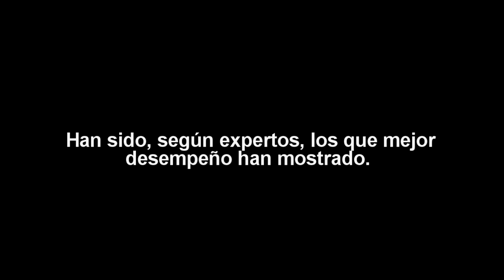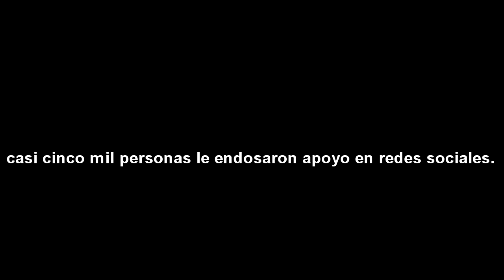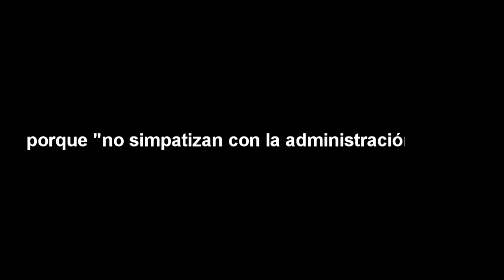Compañía Nacional de Danza no renueva contrato a bailarines por posturas políticas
Compañía Nacional de Danza no renueva contrato a bailarines por discrepancias polítias.

¡Visítenos!